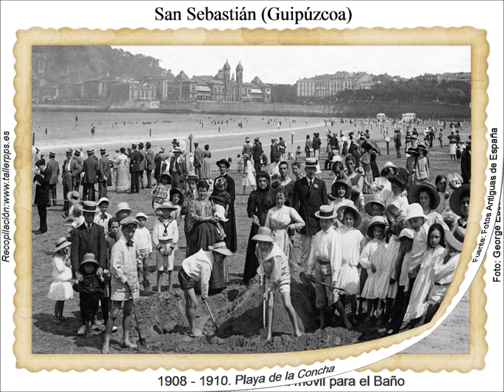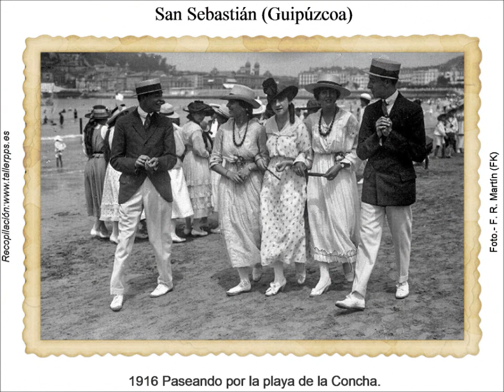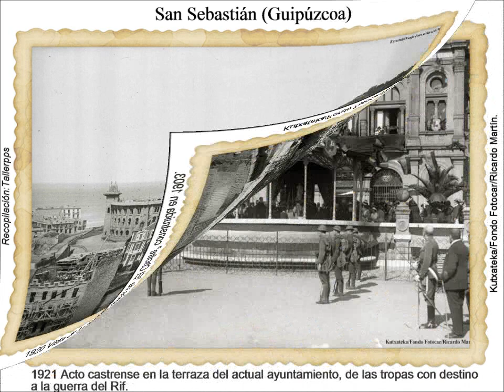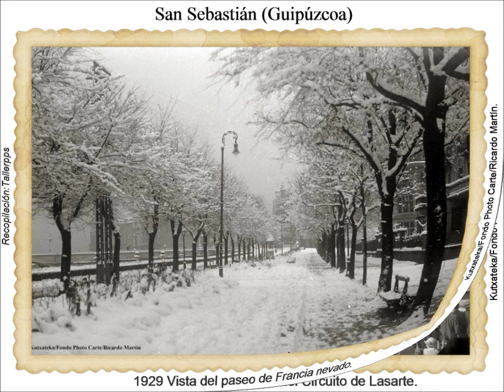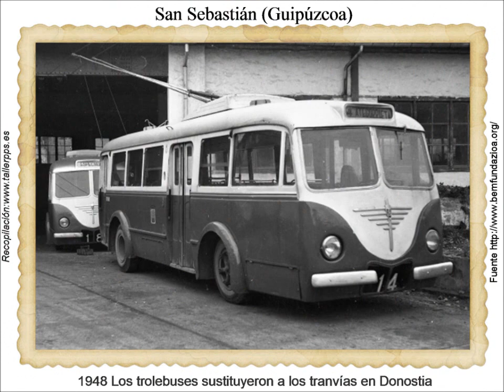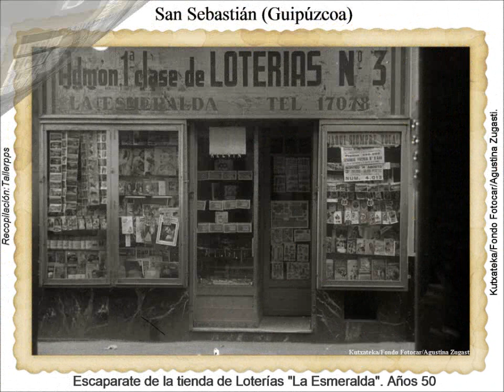20 Guipúzcoa - Fotos del Ayer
Colección de fotos del ayer de la provincia de Guipúzcoa